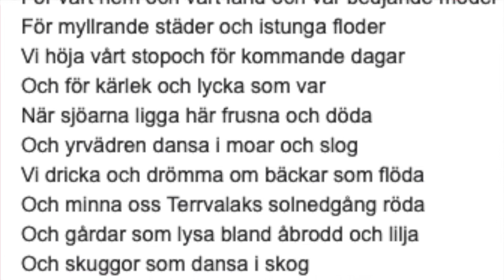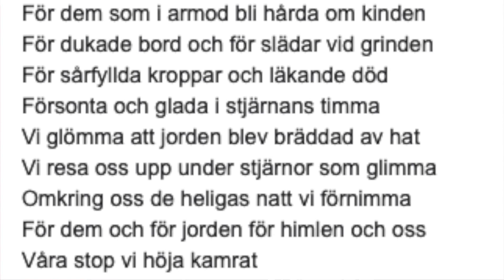Kiko del Paragguay. Text: "Julvisa i Finnmarken": Dan Andersson. Musik T Bergman. (B3)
LP Kiko del Paraguay sjunger Dan Andersson.
3.JULVISA I FINNMARK
Dirigent: Jan Sjöblom. Piano: Jan Sjöblom. Dragspel: Bosse Englund.  Klassisk gitarr: Rickard Stålbrand.  Violin: Erling Weibuss. Flöjt: Bengt Larsson. Violin: Karin Ohlsson.
Sydamerikansk gitarr och timple: Eduardo Medina. Bas: Wiveca Säwen. Violincello: Marcus Karnelius. Vocal och gitarr: Kiko del Paraguay.